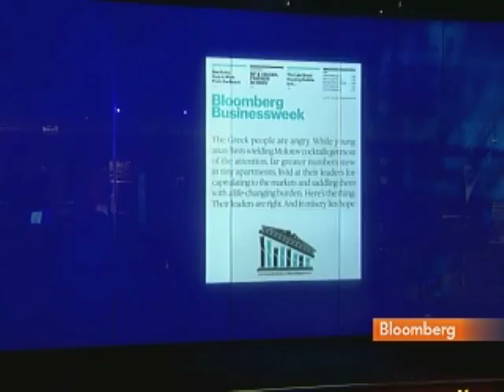Businessweek's Tyrangiel Discusses Greece, Papandreou: Video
June 25 (Bloomberg) -- Bloomberg Businessweek editor Josh Tyrangiel talks about the latest issue of the magazine, which features a cover story on Greece, including an analysis of the country's austerity measures and a profile of Prime Minister George Papandreou.
     Tyrangiel talks with Bloomberg's Deirdre Bolton on Bloomberg Television's "InsideTrack." (Source: Bloomberg)